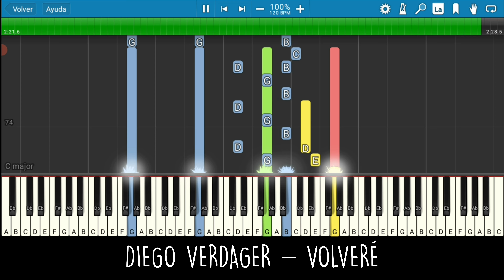Diego Verdaguer - Volveré (Tempo 120, Tono G, Compás 4/8) Versión Corta - Piano Tutorial